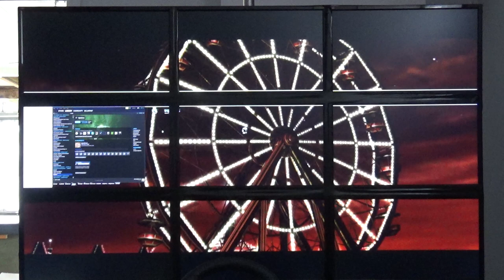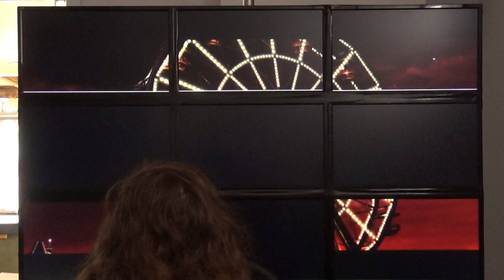3x3 Video wall - SpinTiers - Proving Ground